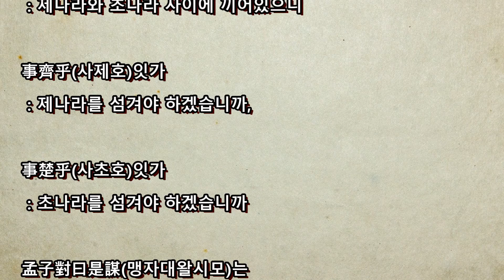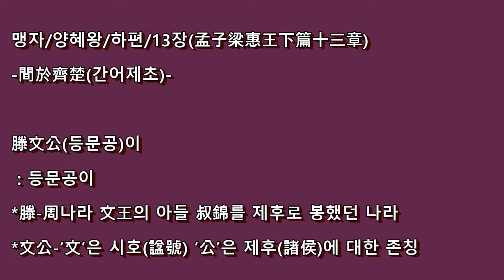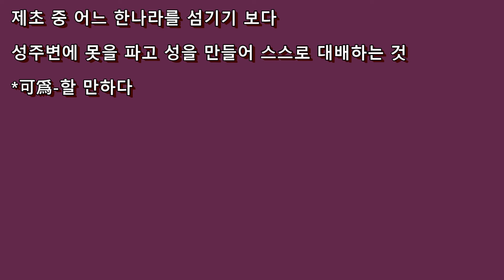한문고전 맹자 양혜왕하13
"맹자양혜왕하13장"해석과 낭독